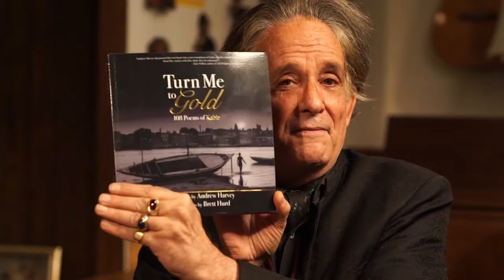Dorothy Walters and Andrew Harvey discuss Kundalini